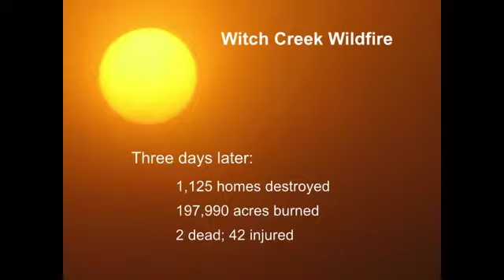Witch Creek Fire News SD 480p